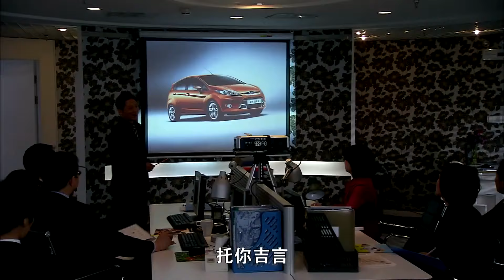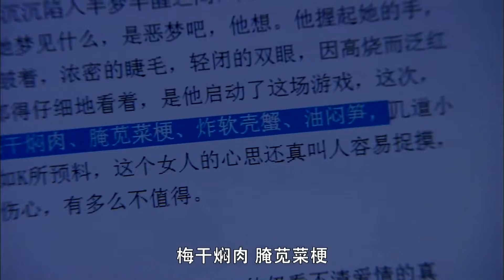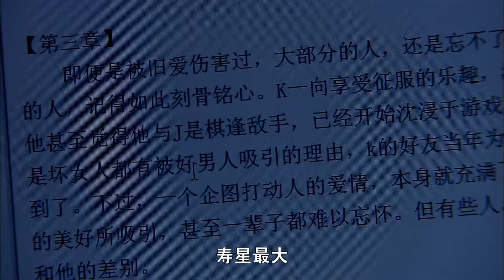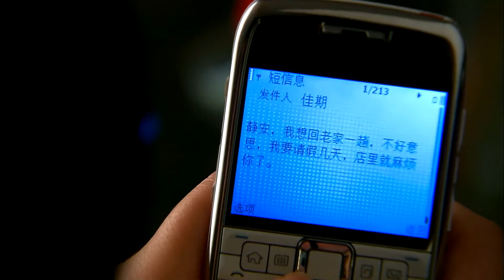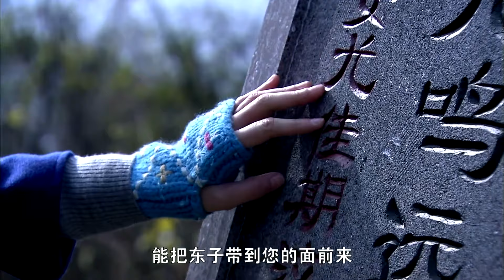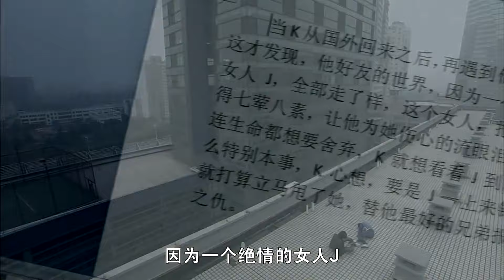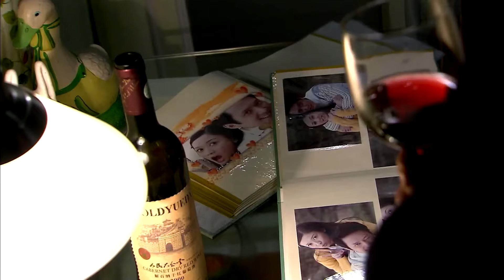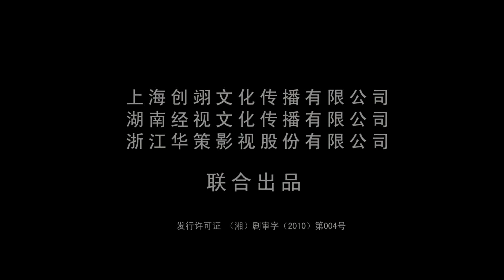热播言情剧 ENGSUB《豪门玫瑰》 26 ｜ 霸道总裁与一个普通女孩的艰难感动的爱情故事 | 邱泽、赵丽颖、 陈乔恩 主演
导演：沈怡
主演：陈乔恩，邱泽，冯绍峰，赵丽颖
《豪门玫瑰》主要讲述女主角尤佳期与孟和平、阮正东之间的相爱却不能得的曲折感人、肝肠寸断的情感故事。女大学生尤佳期与孟和平邂逅，陷入热恋，可是孟和平的母亲坚决反对。佳期向孟和平提出分手，孟和平一气之下去了国外。佳期结识的富家子阮正东意外住院，佳期前往探视，在医院与孟和平重逢。原来孟和平是阮正东的发小。为了逃避孟和平重新出现所带来的痛苦，佳期与阮正东交往。阮正东突然胃痉挛住进了医院，竟然查出是胃癌晚期。他决心要成全孟和平和佳期而选择悄悄离开。佳期开始苦苦寻找不知去向的阮正东。佳期终于找到了阮正东，并告诉他，她已经爱上了他。正东知道自己时日无多，要佳期帮他去收回一套对他很有纪念价值的物业。佳期到了目的地，发现正东交给她的，是她一直渴望拿回的老宅钥匙。佳期推开门，见桌上有正东的纸条：“佳期，终于等到你回家了。正东。”尤佳期紧紧捏着纸条，泪流满面。